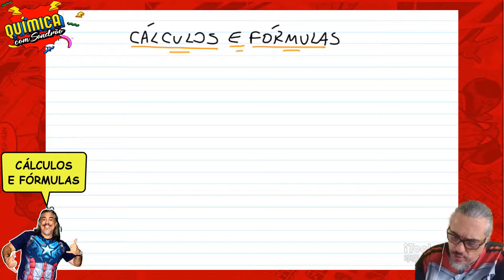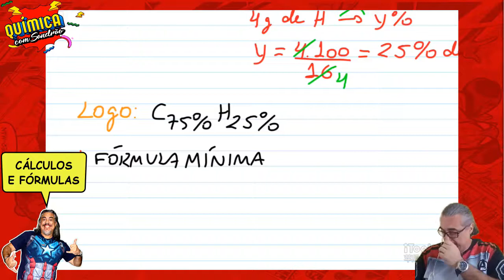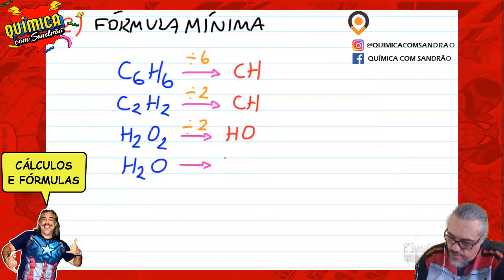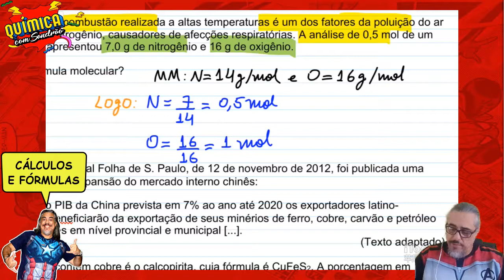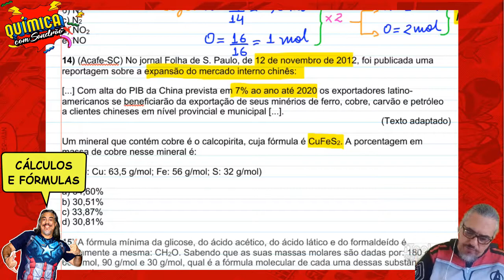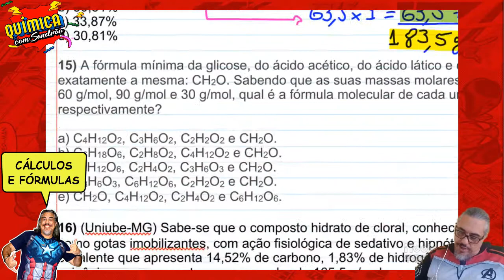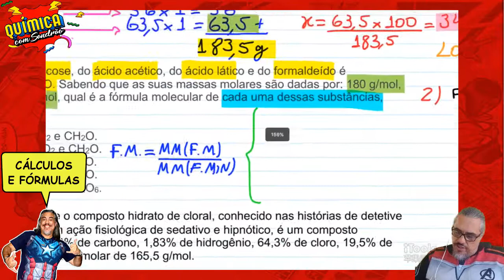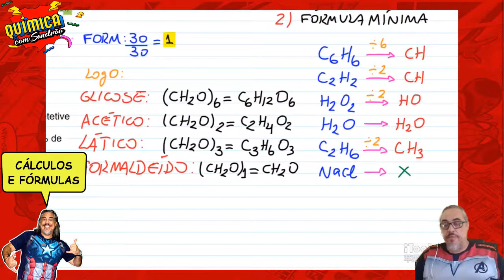CÁLCULOS E FÓRMULAS: Fórmula Percentual ou Centesimal, Fórmula Mínima ou Empírica e Exercícios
Olá meus amados alunos!
Resolvi disponibilizar para vocês as lives e as aulas gravadas que faço para os meus alunos dos colégios em que trabalho e também as lives das aulas da minha isolada de química.
Espero que vocês gostem e que essas aulas possam ajudar vocês no seu objetivo.

Exercícios:

13) (PUCC-SP) A combustão realizada a altas temperaturas é um dos fatores da poluição do ar pelos óxidos de nitrogênio, causadores de afecções respiratórias. A análise de 0,5 mol de um desses óxidos apresentou 7,0 g de nitrogênio e 16 g de oxigênio.

Qual a sua fórmula molecular?

a) N2
b) N2
c) N2
d) NO2
e) NO

14) (Acafe-SC) No jornal Folha de S. Paulo, de 12 de novembro de 2012, foi publicada uma reportagem sobre a expansão do mercado interno chinês:

[...] Com alta do PIB da China prevista em 7% ao ano até 2020 os exportadores latino-americanos se beneﬁciarão da exportação de seus minérios de ferro, cobre, carvão e petróleo a clientes chineses em nível provincial e municipal [...].
(Texto adaptado)

Um mineral que contém cobre é o calcopirita, cuja fórmula é CuFeS2. A porcentagem em massa de cobre nesse mineral é:

(Dado: Cu: 63,5 g/mol; Fe: 56 g/mol; S: 32 g/mol)

a) 34,60%
b) 30,51%
c) 33,87%
d) 30,81%

15) A fórmula mínima da glicose, do ácido acético, do ácido lático e do formaldeído é exatamente a mesma: CH2O. Sabendo que as suas massas molares são dadas por: 180 g/mol, 60 g/mol, 90 g/mol e 30 g/mol, qual é a fórmula molecular de cada uma dessas substâncias, respectivamente?

a) C4H12O2, C3H6O2, C2H2O2 e CH2O.
b) C6H18O6, C2H8O2, C4H12O2 e CH2O.
c) C6H12O6, C2H4O2, C3H6O3 e CH2O.
d) C3H6O3, C6H12O6, C2H2O2 e CH2O.
e) CH2O, C4H12O2, C2H4O2 e C6H12O6.